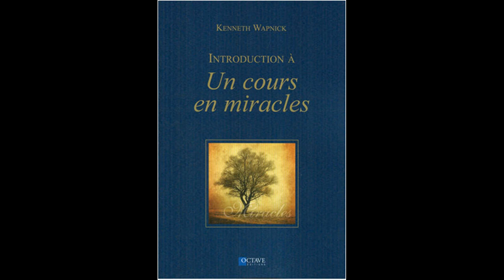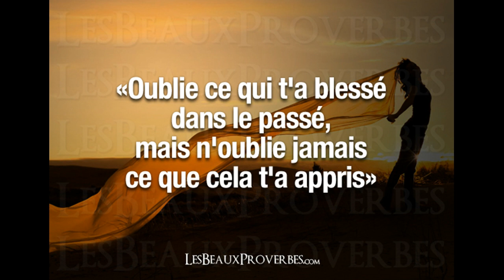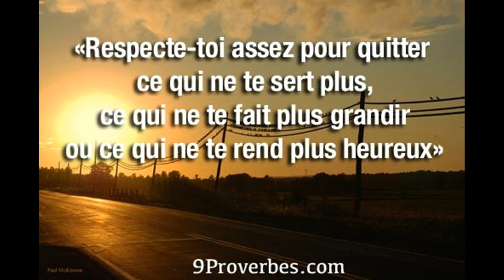UN COURS EN MIRACLES - 118 - CHAPITRE 14.8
Chapitre 14  ENSEIGNER POUR LA VÉRITÉ

Introduction 289
I. Les conditions de l'apprentissage 289
II. L'apprenant heureux 291
III. Le choix de la non-culpabilité 293
IV. Ta fonction dans l'Expiation 298
V. Le cercle de l'Expiation 301
VI. La lumière de la communication 304
VII. Partager la perception avec le Saint-Esprit 307
VIII. Le saint lieu de rencontre 309
IX. Le reflet de la sainteté 311
X. L'égalité des miracles 313
XI Le test de la vérité 316